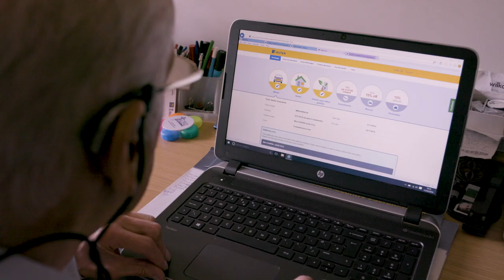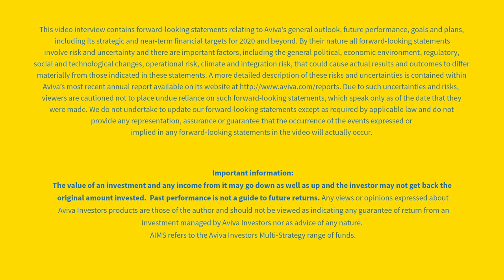Aviva’s 2019 Full Year Results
Former Aviva PLC CEO, Maurice Tulloch, discusses our 2019 full year results